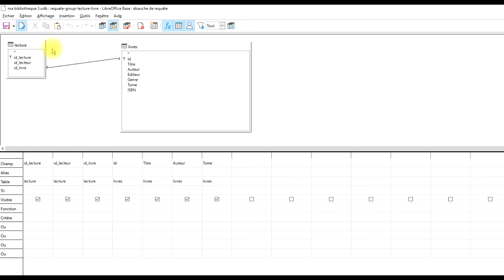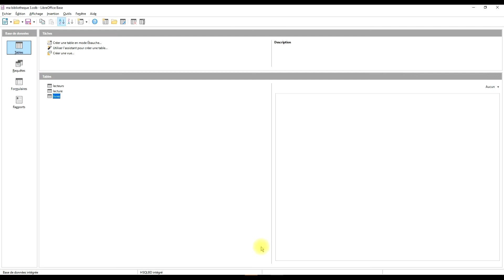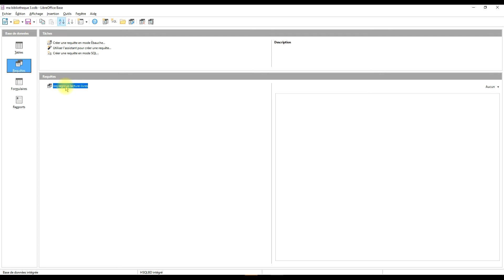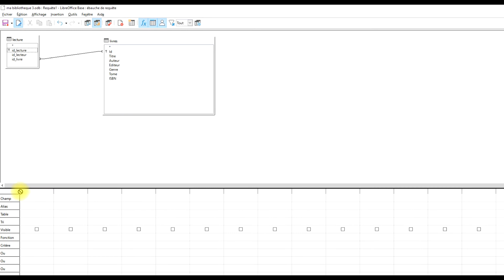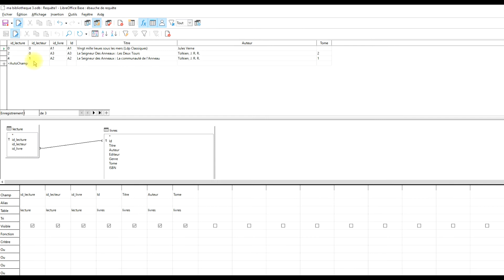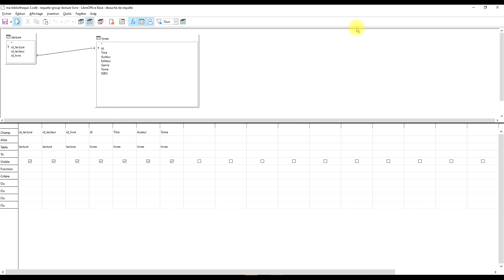Base de données étape 4 créez une simple requête de regroupement dans base de données LibreOffice 7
Base de données étape 4 créez une simple requête de regroupement dans base de données de LibreOffice 7

🏃‍♂️  1. REJOIGNEZ-MOI SUR 2 GROUPES FACEBOOK

- etc.

🎁     2. SOUTENEZ MES EFFORTS